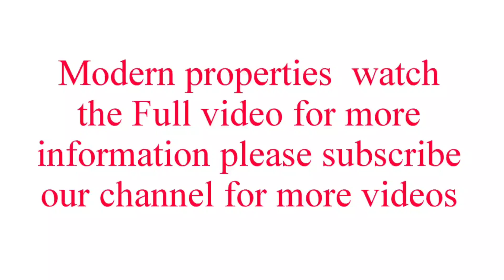Independent house for sale in hyderabad VANASTHALIPURAM Sahab Nagar g+1 150 sq yads HN:43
plots for sale in hyderabad below 5 lakhs,
G+1 house for sale
Independent house for sale in hyderabad VANASTHALI

independent house for sale in vanasthalipuram
 hyderabad

house for sale, house for sale in hyderabad, property for sale, Independent house for sale in hyderabad
3 bhk independent house for sale in hyderabad
#3 bhk independent house
independent 3bhk house for sale in hyderabad
ALMASGUDA 3BHK INDEPENDENT HOUSE FOR SALE
FOR MORE VIDEOS YOU CAN CHECK IN OUR DESCRIPTION
g+1 independent house for sale in hyderabad near bn reddy
GHMC APPROVED (LB Nagar)
For more details
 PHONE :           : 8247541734